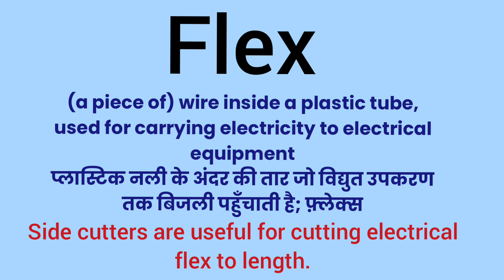Flex meaning l meaning of flex l vocabulary